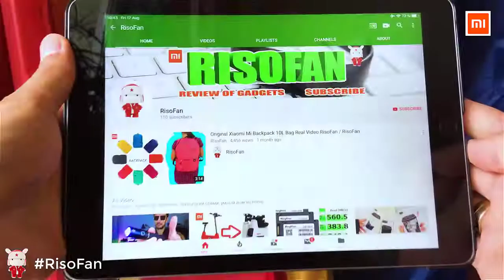Xiaomi SMATE Eyebrow Negative Ion Soft Hair Dryer.